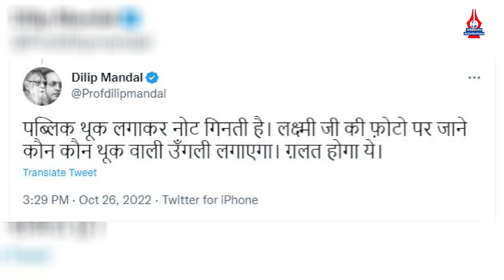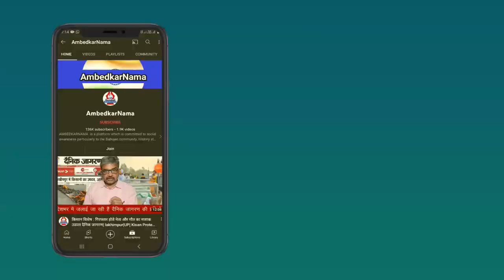नोट पर गांधीजी के साथ हो लक्ष्मी-गणेश की फोटो वाले बयान पर Dilip mandal ने तगड़ा जबाब दे डाला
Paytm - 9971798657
Google Pay -
Phone Pay -

Name.  Shalini